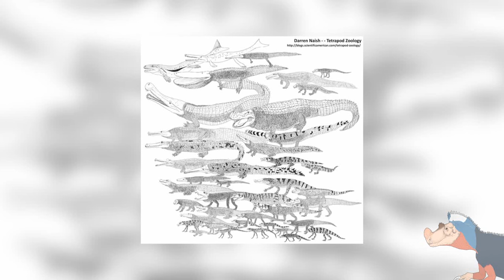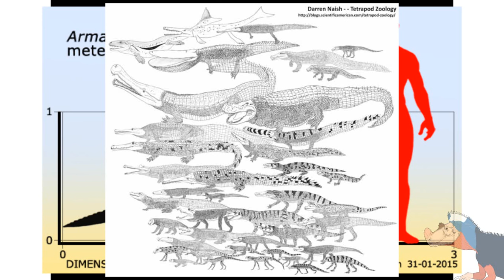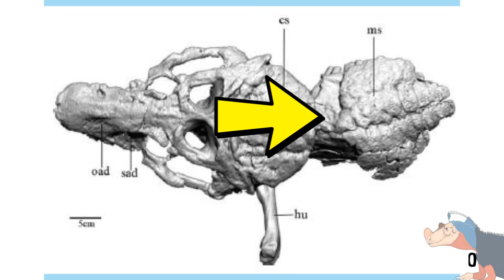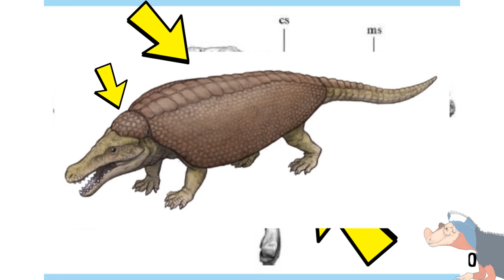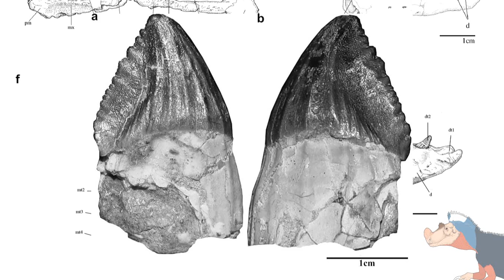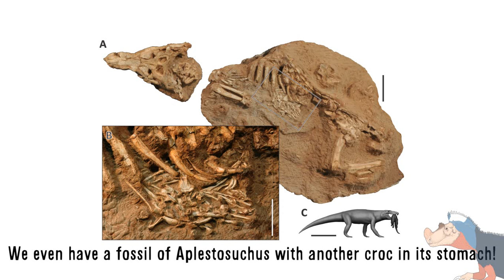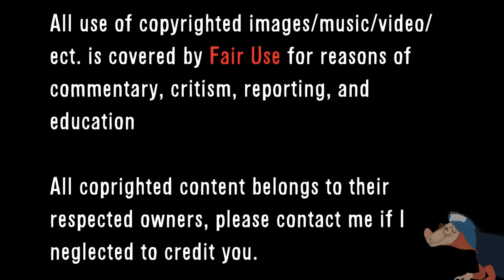Paleo Profile - Armadillosuchus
Today we have an interesting paleo profile on an obscure heavily armored mammal-like croc! Armidillosuchus! As well as talk about how crocodilians literally used to rule the earth!